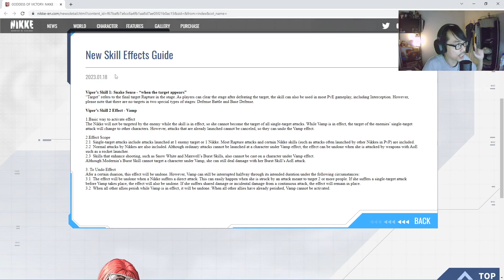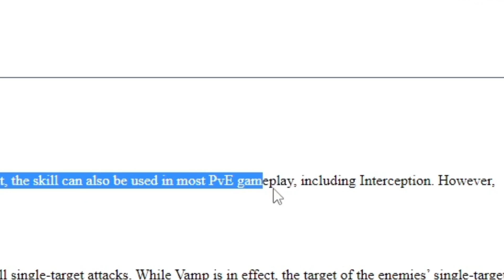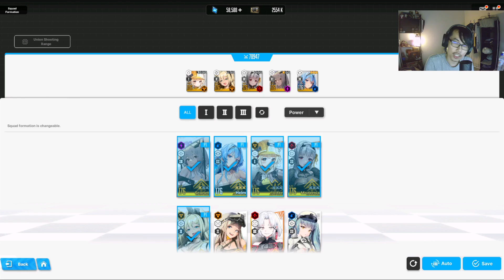ANOTHER BURST 2 MONSTER? VIPER VS DOLLA! | NIKKE Goddess of Victory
Testing Viper VS Dolla VS Rupee!